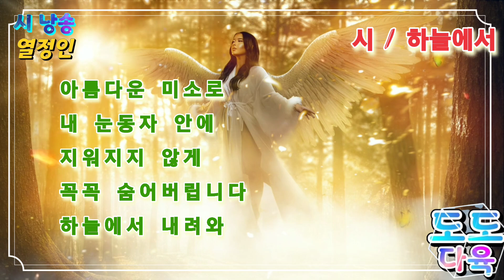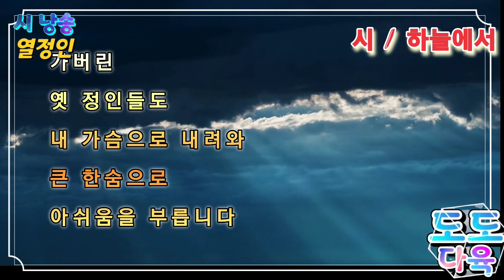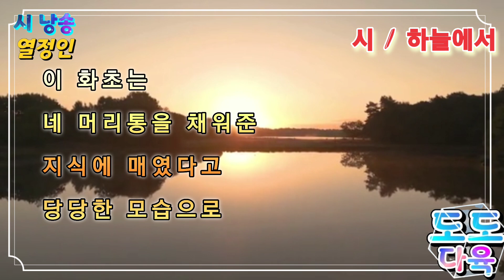시 하늘에서 독하디독한 스승님도 거기에